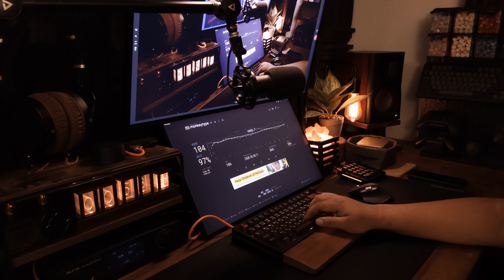Monsgeek M1 | Moondrop Tessence | Domikey Obsidian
Soundtest!!

Saw these came in and was in a mood for a new tactile after a long streak of linears, so i got em and got issey to lube em. First impression, they are sort of mx brown-ish feel in tactility, subtle. They have quite abit of topout loud thin clack(click?) at stock, my set was lubed to reduce that. The deep  foam/mod config on the monsgeek probably made the ping much more pronounced and made it a tad scratchier than it seems.

I might just plop these switch on a FR4 or steel plate on the Q1 and see how they sound foamless and higher pitched.

Monsgeek M1
- PC plate
- PE foam
- Plate foam
- Tape Mod
- Poron(1mm) case foam
- Stock stabs

Moondrop Tessence
- Lubed
- Topout lubed